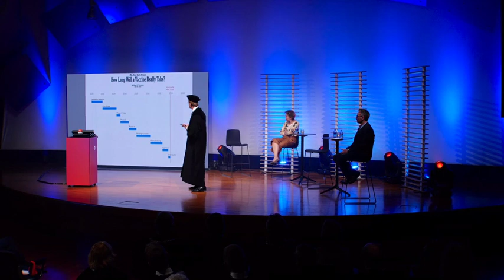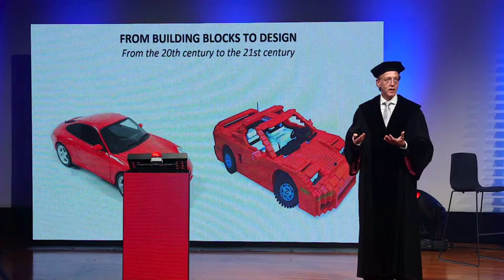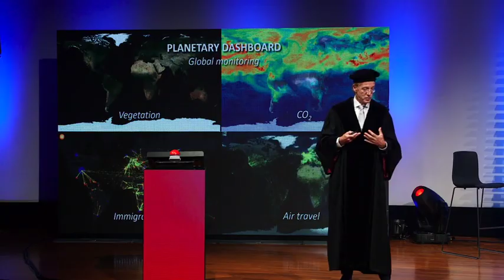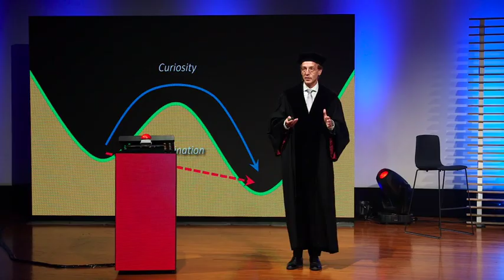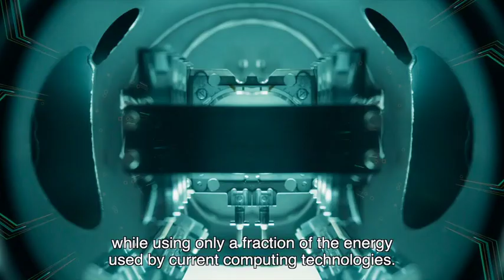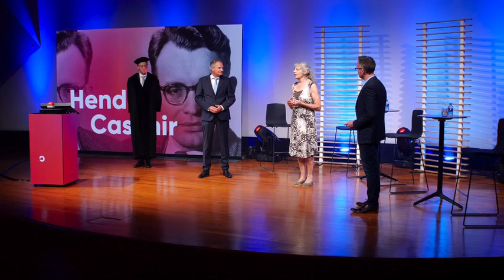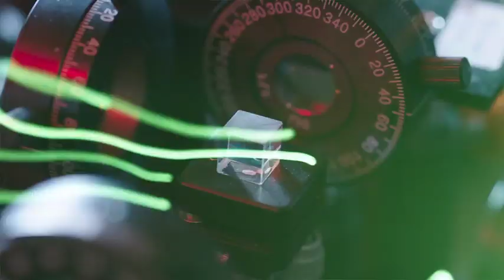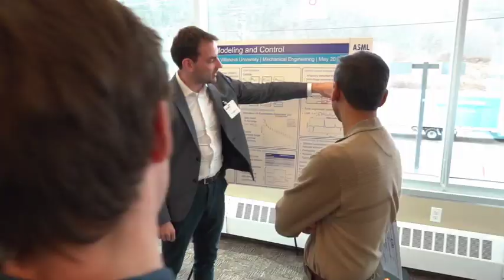Complete livestream - Opening Academic Year TU/e